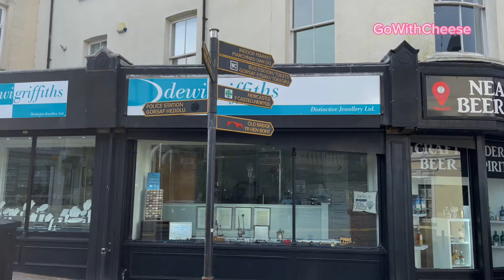Bridgend, WALES Uncovered 2024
Explore the charm of Bridgend city center in this immersive walking tour video!

The video also takes you to the natural beauty surrounding Bridgend city centre including the Ogmore River.

Join the tour to uncover the unique character, history, and community spirit that define Bridgend! 🚶‍♂️🌆